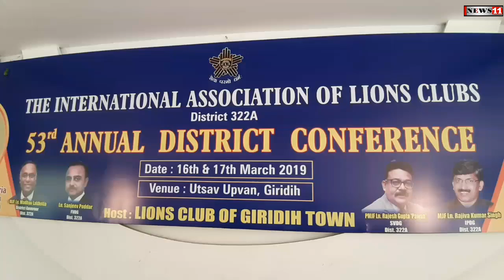लायंस क्लब इंटरनेशनल का 53 वां अधिवेशन शुरू, लगभग 500 प्रतिनिधियों ने लिया हिस्सा